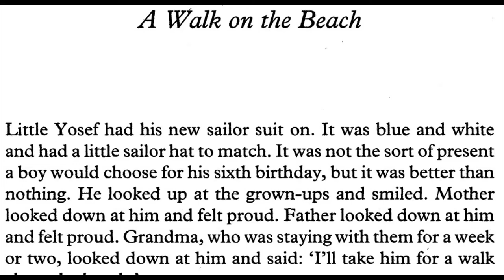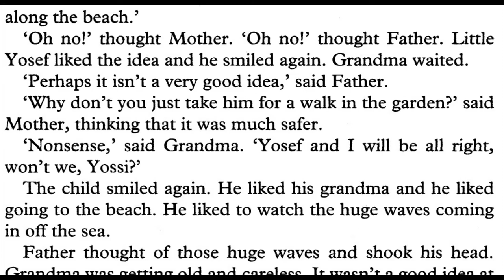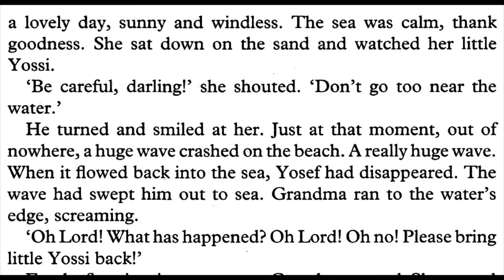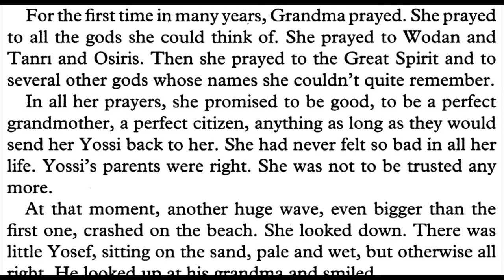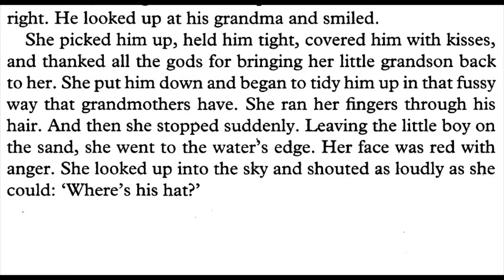English story for learning English / Learn English Reading